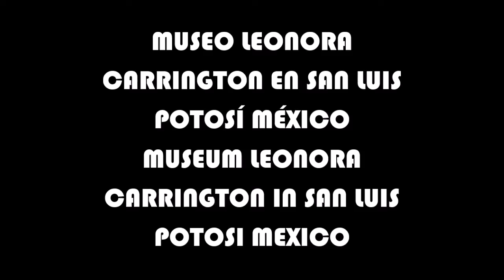MUSEO LEONORA CARRINGTON EN SAN LUIS POTOSÍ MÉXICO/MUSEUM LEONORA CARRINGTON IN SAN LUIS POTOSI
ESTE ES UN VIDEO DE CUANDO YO FUI AL MUSEO LEONORA CARRINGTON EN LA CIUDAD DE SAN LUIS POTOSÍ, MÉXICO, SI PUEDE, VISITELO!!!
THIS IS A VIDEO WHEN I WENT TO THE LEONORA CARRINTON MUSEUM IN THE CITY OF SAN LUIS POTOSI, MEXICO, IF YOU CAN GO, VISIT IT!!!